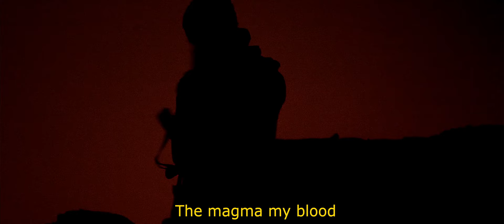BMPCC4K | Ethiopia Short Film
I am Ethiopia- The Land of Origins (Official Trailer 4k)

First of all -  thanks for all the people involved.

Voice Over(Amharic): Helen Berhane
Text: Bernabé Álvarez

Film & Postproduction by Luã Araújo

A TRIBUTE TO THE DOCUMENTARY THAT HAS CHANGED MY LIFE - SAMSARA

SHOT WITH GH5 & BMPCC4K

LENS:

Voigtlander 42.5 0,95
Voigtlander 25 0.95
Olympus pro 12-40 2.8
Laowa 7.5 2.0

Etiopia
Ethiopia
The Land of Origins